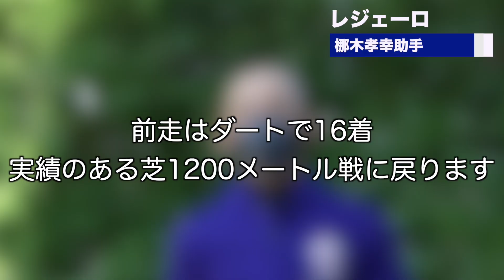【ＣＢＣ賞2022】ファストフォース、レジェーロ、タイセイビジョン３頭出し西村真幸厩舎の梛木孝幸助手インタビュー《東スポ競馬ニュース》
ＣＢＣ賞（７月３日・小倉競馬場１１Ｒ）にファストフォース、レジェーロ、タイセイビジョン３頭出しする西村真幸厩舎の梛木孝幸助手がインタビューに答えた。

撮影者＝宇恵英志　編集者＝松石正幸